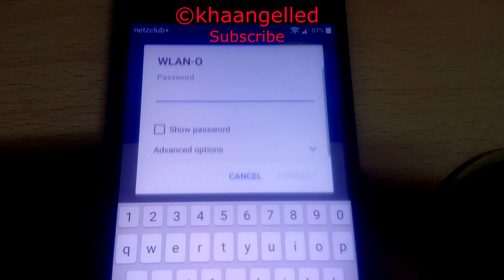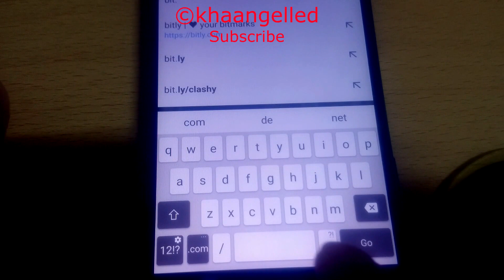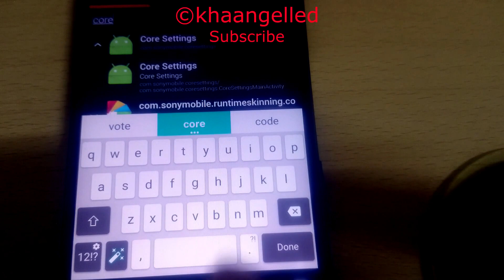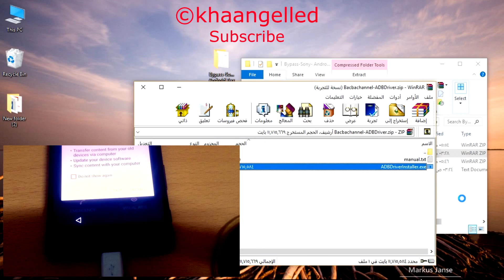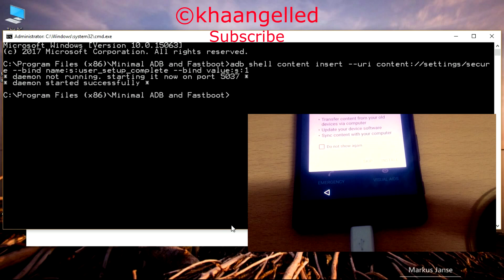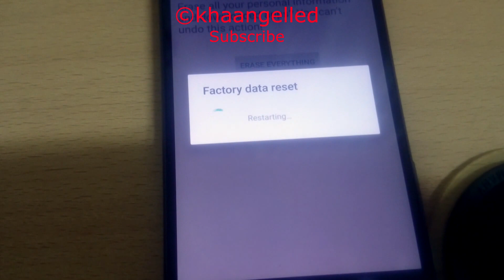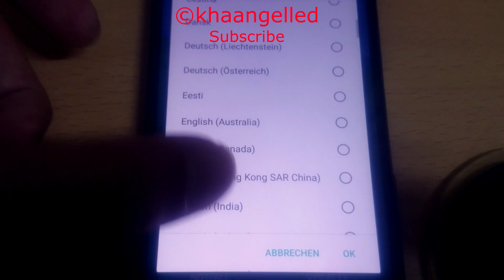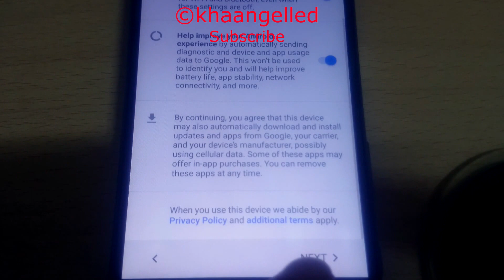06-2017 | Bypass FRP/Google Account All Samsung Devices : Galaxy S8 ,sony z5... | (100% FREE)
This Way tested on Sony Z5 with  Android 7.0
( 2017 Juni ) Bypass Google Account Android 7.0 | Samsung S8 , S7 , S6 , Sony Xperia Z5 , Z4, Z3 , Z2 , XA1, XZs, ZX, XA1 Ultral, XZ Premium .
Links:
⭕Bypass Sony Android 7.xx:

- Extremely easy guide to unlock Google Account verification via ADB for all Android phones with Android 7.x.x.